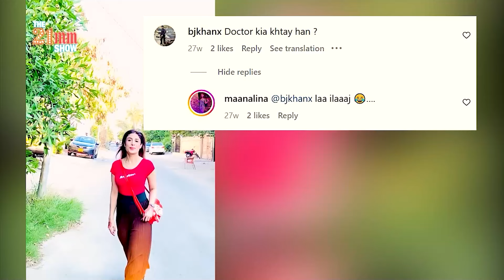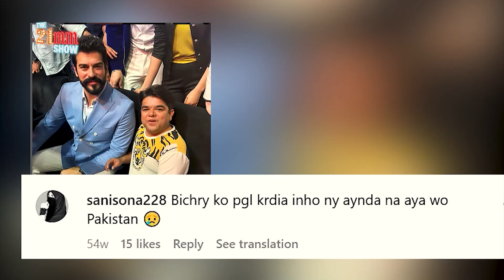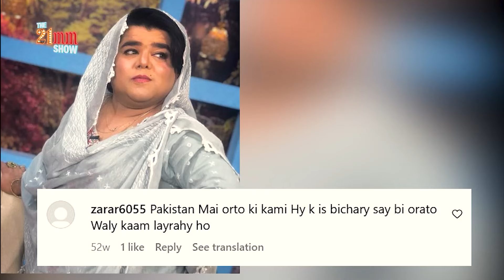Maan Alina & Danish Maqsood Exclusive Interview | Episode #30 | The 21mm Show with Mathira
"Don't miss your favorite Mathira on 21MM! This show is a packed dose of entertainment, where Mathira, the roasting queen, playfully grills her guests, creating hilarious moments that often go viral as memes on social media. The show also features fun segments like "Guess the Riddle", "Guess the Situation", and the "Whisper Challenge". Catch 21MM with Mathira every Saturday and Sunday at 11:03 PM, exclusively on City21!